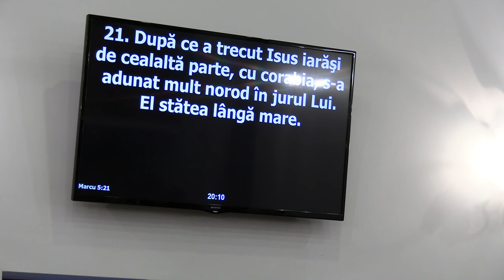Victor Câmpean - Când Dumnezeu te ia de mână...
Biserica Elim Jac - mesaj de încurajare și zidire spirituală, rostit de pastorul Victor Câmpean, în data de 4 martie 2024. Predici pentru vremuri grele